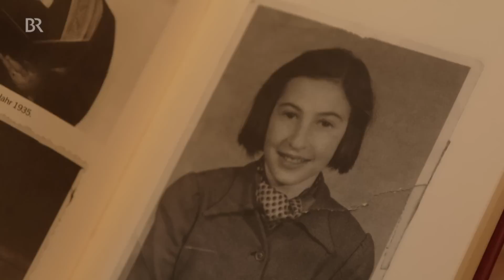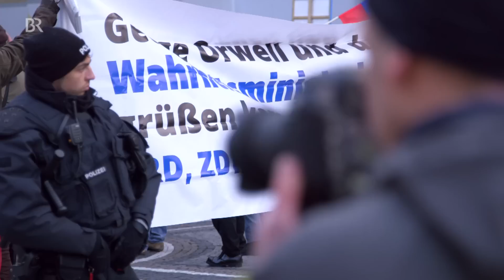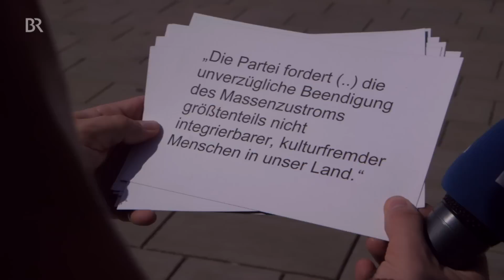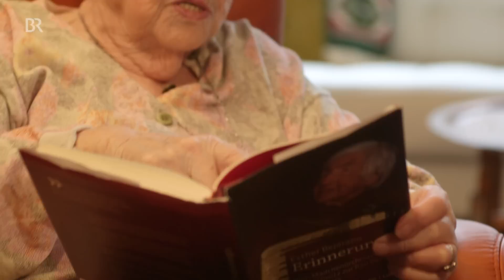Wie gefährlich sind AfD, Pegida und Co.? || PULS Reportage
Jeden Montag ist Pegida-Demo und die AfD ist in die Landtage eingezogen. Eine neue politische Normalität. Fällt uns gar nicht mehr auf, wie radikal die neuen Rechten wirklich sind?